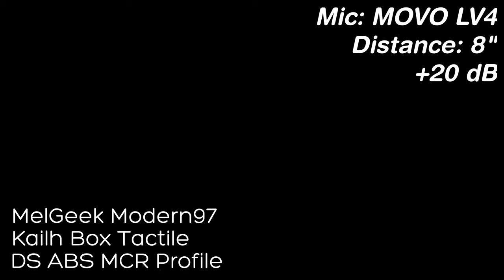MelGeek Modern97 Stock Sound Test